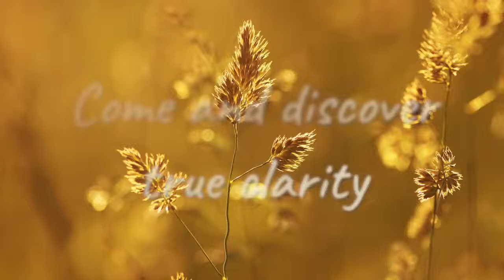The MOST Transformational Workshop in the WORLD and the Greatest Gifts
For those who choose to trust the experience, the Choice OS Mythic Voyage can give you gifts BEYOND your wildest imagination! 🌟

We have countless inspired and ECSTATIC reviews from the participants, our amazing Argonauts! -- Here are some of the GRESTEST GIFTS they have received!

Wish to know what else people ASK FOR and GET from the Choice OS Mythic Voyage? 🎥 Watch this! ⬇️

Our NEXT life transformational workshop is here in our jungle paradise in PERU: